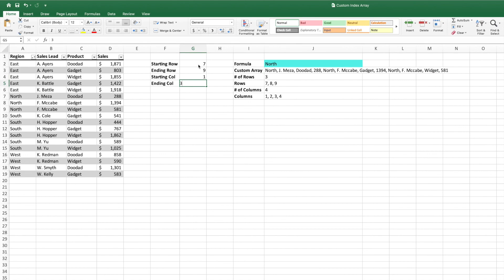Create Custom Arrays Using INDEX in Excel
There are times when we need to feed a specific range of data into a formula. By combining two INDEX functions, we can create an array with a dynamically determined range. The equation in this video allows for data flexibility by using other variables or formula results to generate a custom array.

TIMESTAMPS:
0:00 Introduction
0:19 Outline
2:43 Completed Equation
4:57 Wrap up